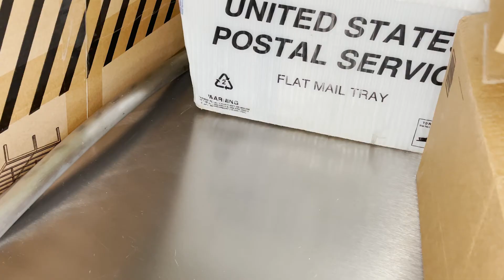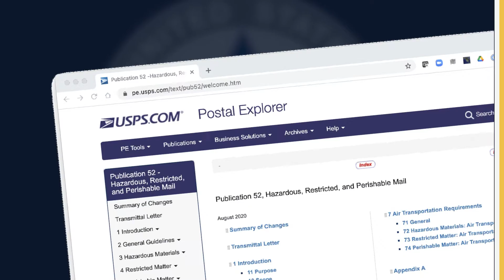Servicio de Inspección Postal de los Estados Unidos – Munición Activa PSA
¿Piensas que está bien enviar munición activa a través del correo? Ve este video y nuestra página de internet antes de ir a la Oficina Postal